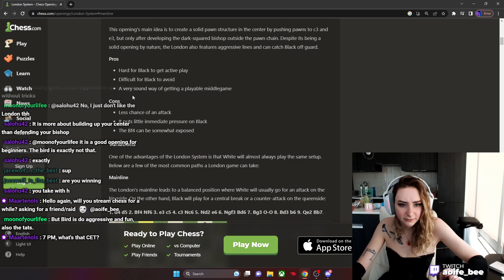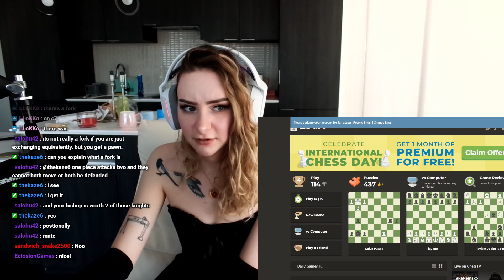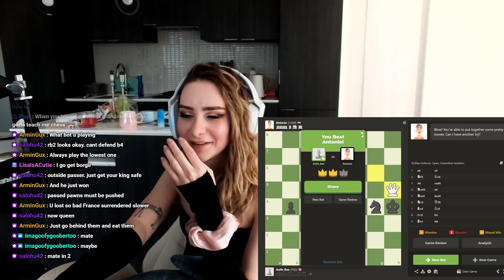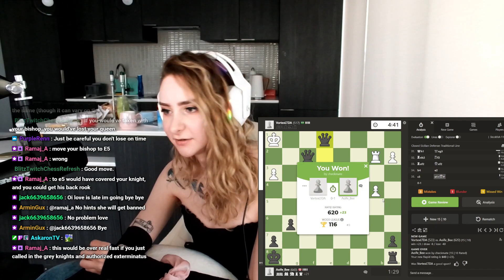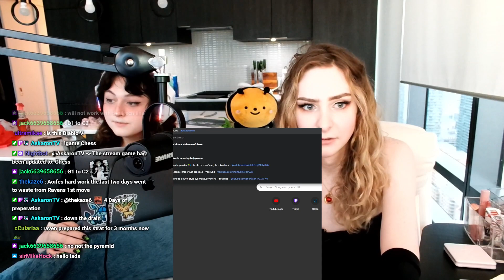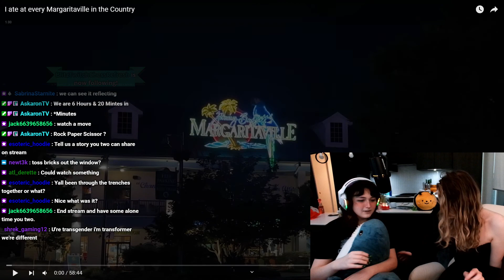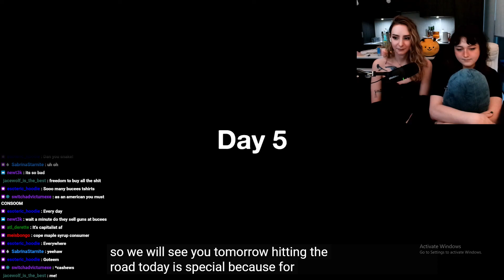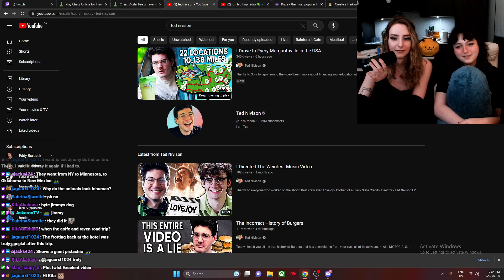Aoife Bee - Make Up Then Chess w/ Raven | VOD (20 July 2023)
Aoife Bee |